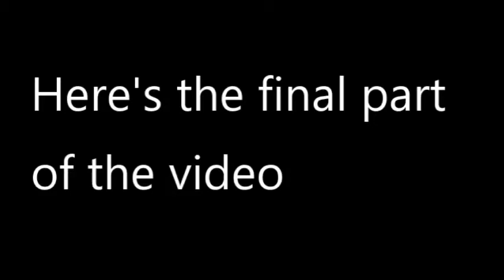South Dakota Trip Part 4 (Final) (Returning to Boston)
I'm finally done with my 3 day vacation in South Dakota. Me, my and Auntie Wanda went to a place called Wall drug. There's nothing that caught my eye to film because they were just store and restaurants. But I had a fun time in South Dakota. Someday in the future I'll go back there but bringing my friends and girlfriend along so they can see Mount Rushmore and Crazy Horse. Enjoy the final part of the video and the full video of the South Dakota Trip will be coming soon.